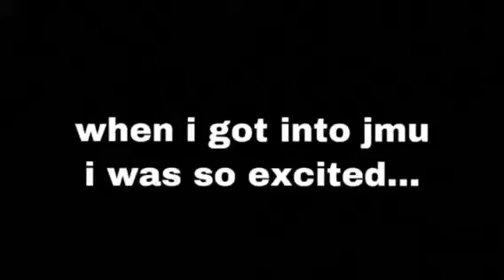Leaving Home for College (Lauren Bruno)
When leaving your home to go to a college out-of-state, it can be hard.